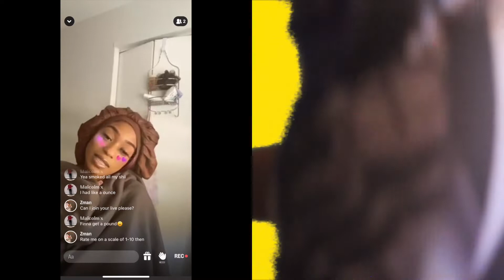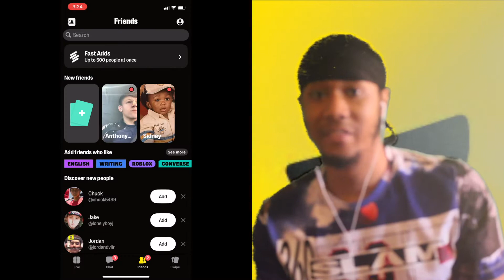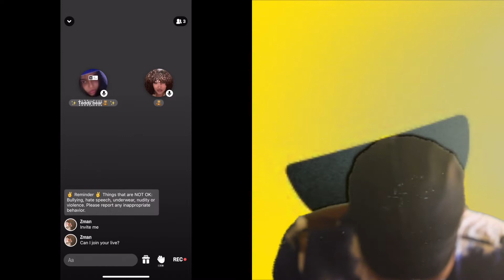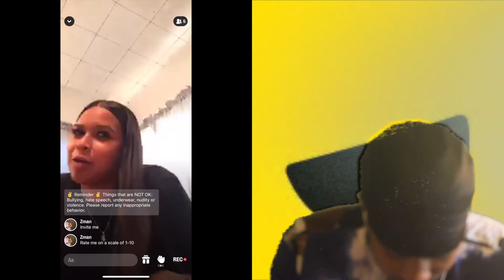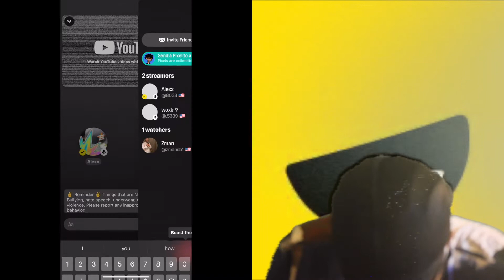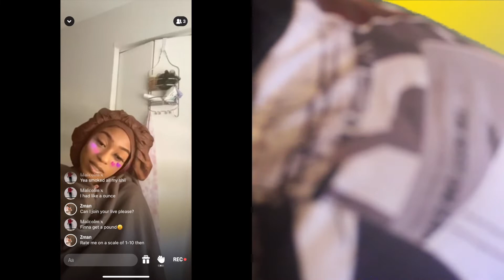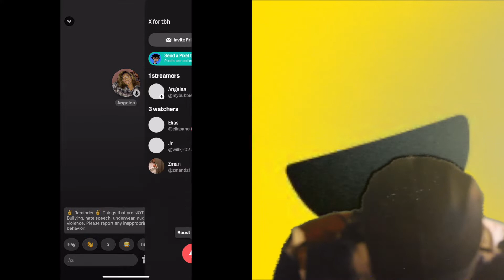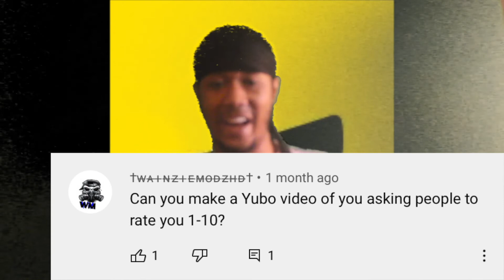Asking Girls to Rate Me On a Scale of 1-10 On Yubo Live Part 2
So someone in the comment section asked me to do a video of me asking people to rate me on a scale of 1-10 on Yubo so this is part two of the videos of me asking them on Yubo Live.

Screenshot it and send it to one of my instagrams for a free book, buy one of my books or two if you want to possibly have them all after we find out who wins this giveaway!

My Main Instagram - zmandalmighty1

Channel's Instagram - zqtv_youtubechannel